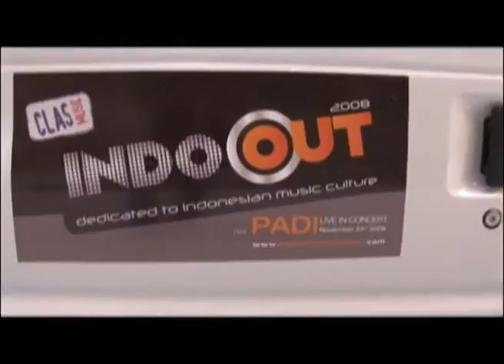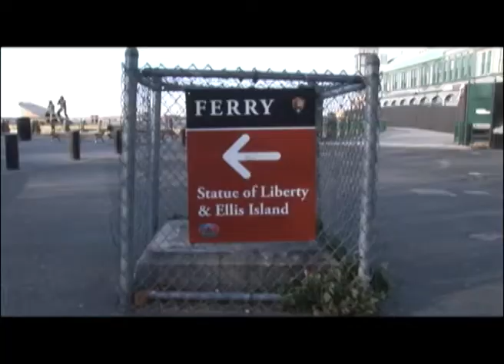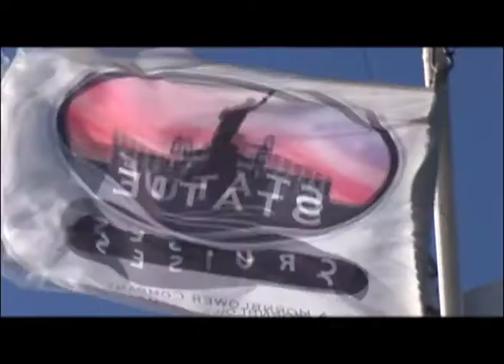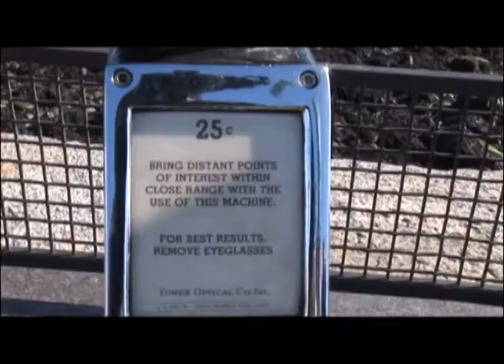PADI - Classer Road to New York 2008 - segment 2